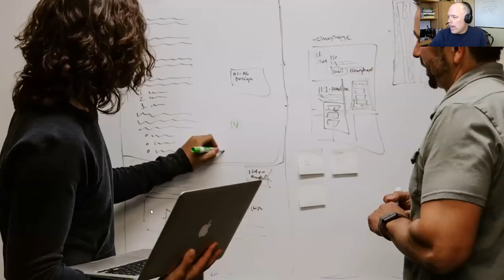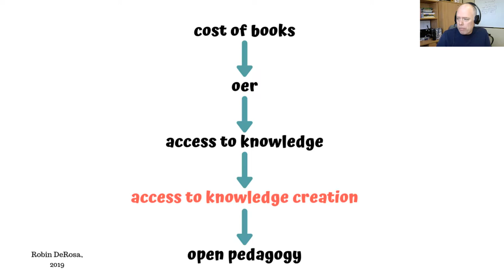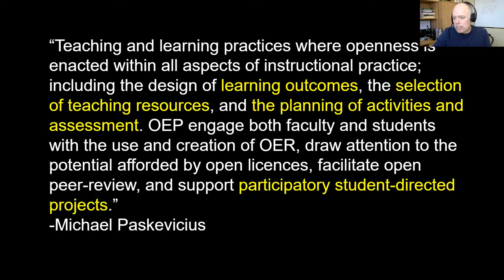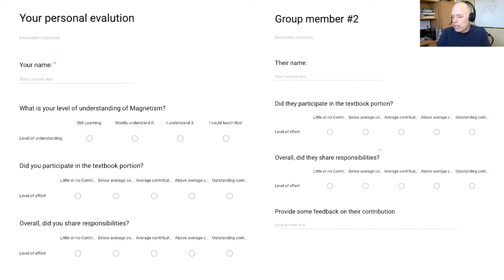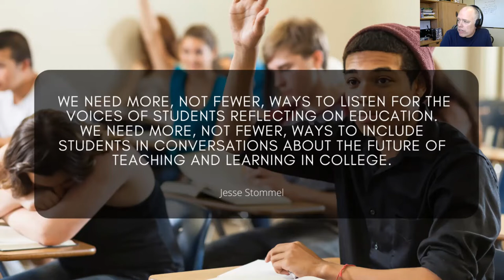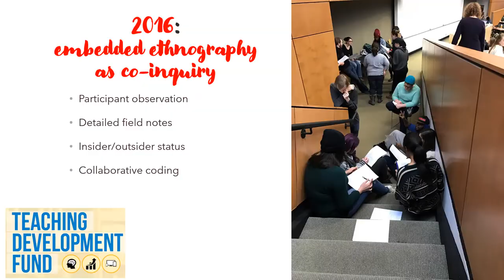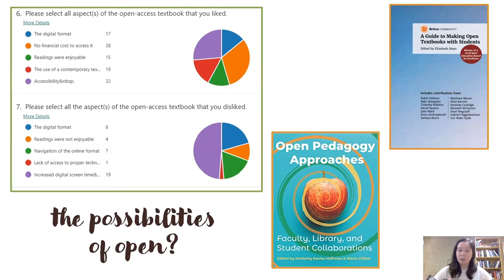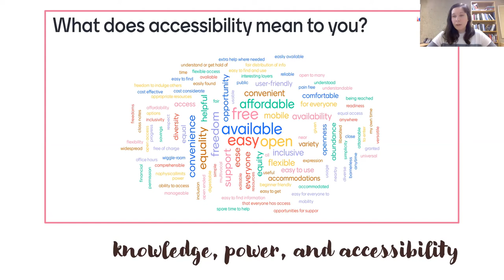March 8—Open Pedagogy Lightning Talks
2022 Open Education Symposium
Open PedagogyLightning Talks

Open Pedagogy in the Trades
Chad Flinn (Medicine Hat College)

Open Anthropology: OERs, Open Pedagogy, and Accessibility in Anthropology
Jan Newberry (University of Lethbridge)